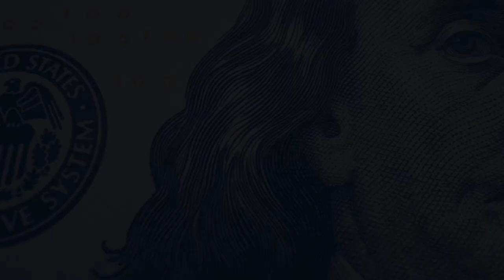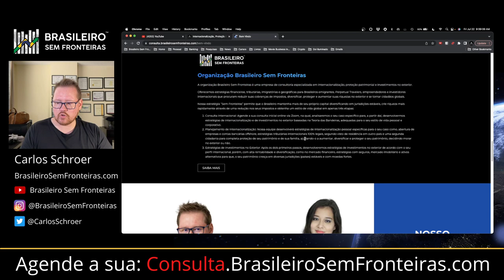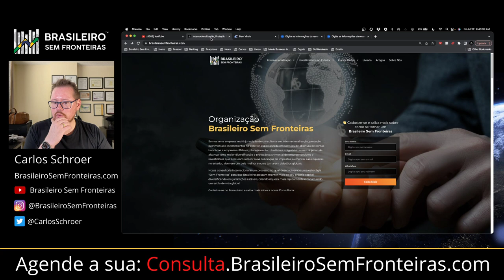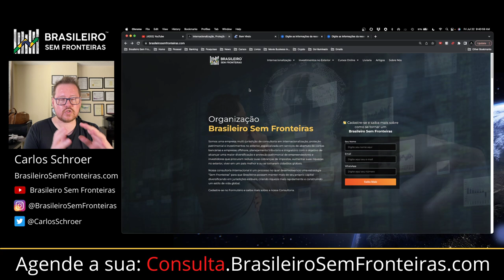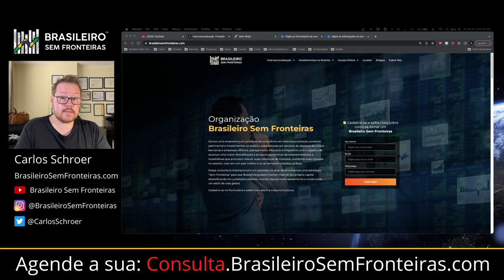O Panamá ficou pior que o Brasil?